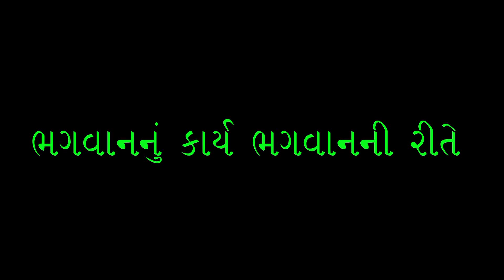Bhagvan nu Karya Bhagvan ni Rite - Vachan Anoopam Sahebji na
Vachan Anoopam Sahebji na on 26 Feb 2016
Bhagvan nu Karya Bhagvan ni Rite...
(Anoopam Mission)